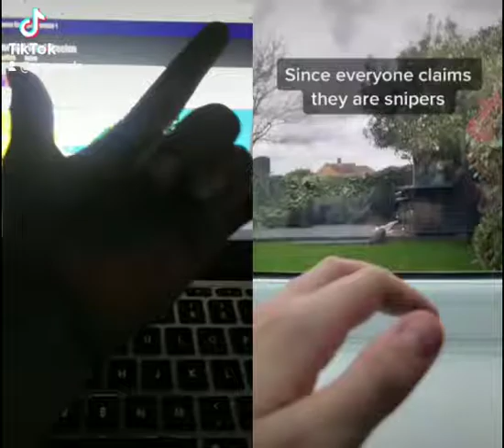March 26, 2021